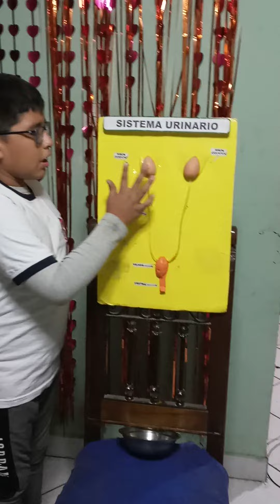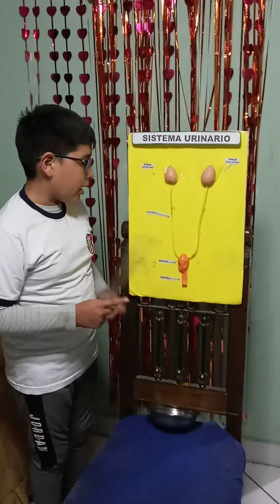exposición de Joaquin